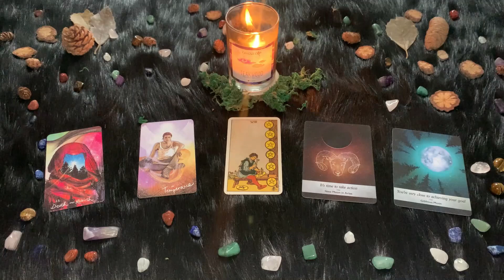| Venerdì 2 Aprile 2021 | Oroscopo Paolo Fox | Ariete | Crea il tuo sogno!